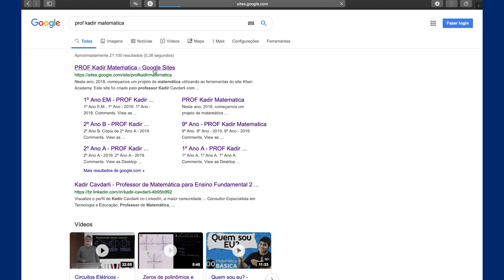Dicas dos Embaixadores Khan Academy - Formação Inicial para Educadores